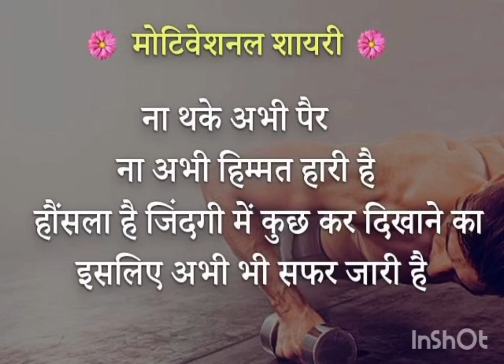dream ias upsc motivation status❤❤❤❤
ruposh status
ias
upsc
status
ias motivation status
upsc motivation status